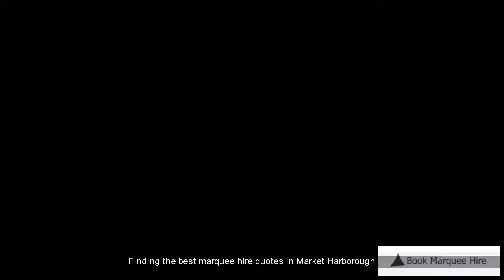Market Harborough Marquee Hire